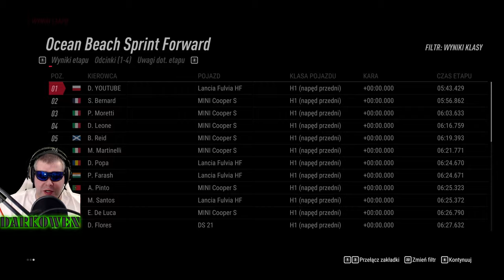Dirt rally 2.0 | RAJD NOWEJ ZELANDII | LANCIA FULVIA HF | HAWKES BAY | #12 Kariera Rajdowa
Zapraszam na kolejny odcinek na kanale. Dzisiaj przed Wami, jedna z najlepszych gier symulacyjnych jeżeli chodzi o rajdy samochodowe. Fantastyczne trasy, auta, możliwość sprawdzenia swoich umiejętności w świecie, kariery rajdowej. Codemasters Gaming Life.

Jesteśmy w Nowej Zelandii naszą Lancią, tym razem Hawkes Bay 6 - etapowy rajd, jedziemy naszą Fulvią z przednim napędem, jedna z moich ulubionych nawierzchni.

Zostawiajcie łapki w górę i wbijajcie subskrypcje, poniżej wszystkie linki:
Jak macie ochotę, możecie wesprzeć: